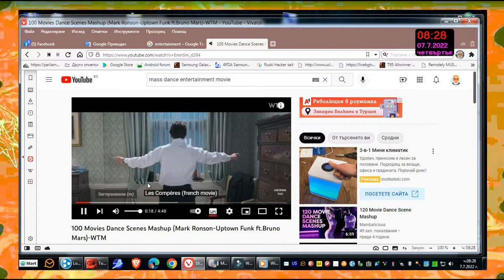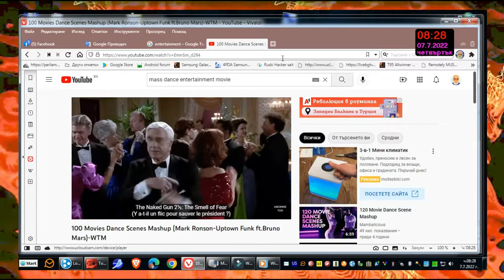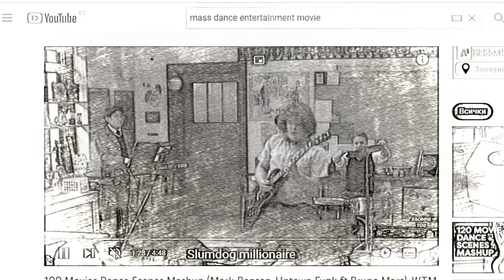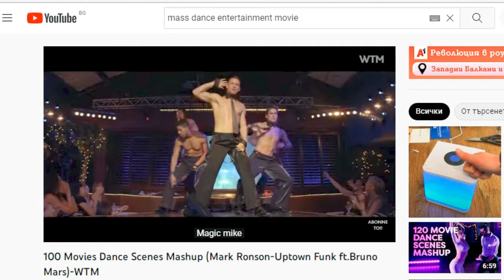Entertainment by Lubomir Kavaldjiev (2022) Любомир Кавалджиев. Развлечения (2022)